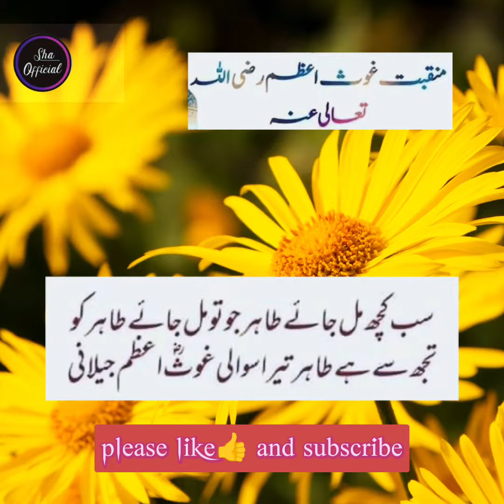Aap Nirale Shan Nirali Ya Ghouse Azam Jeelani | Ghouse Azam Nizamat Poetry | Urdu Shayari